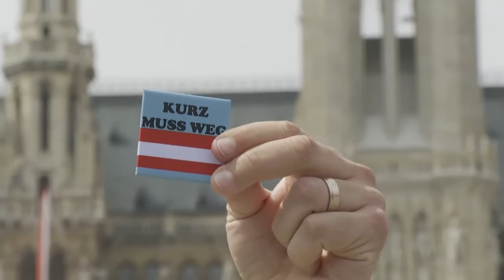Turin, Wien, Brüssel: Maikundgebungen in Europa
Es ging nicht nur, aber auch um Protest gegen die Pandemiebestimmungen.